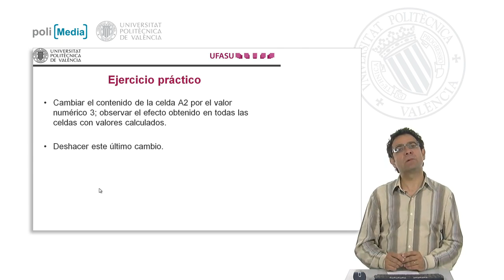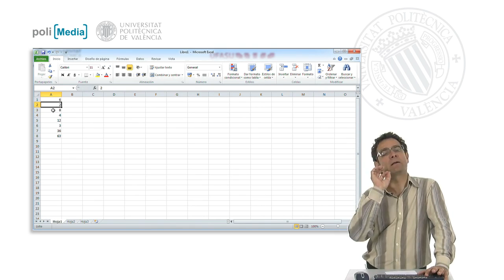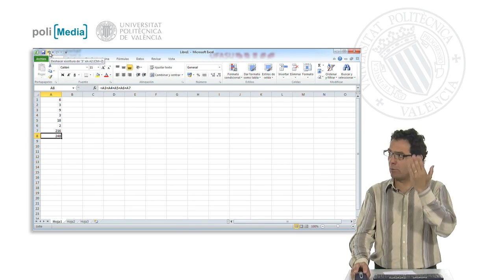Ejercicio práctico 2| UPV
Descripción automática: En este video, se muestra un ejercicio práctico en un programa de hojas de cálculo: cambiar el valor de una celda y observar cómo se recalculan automáticamente las celdas que dependen de ella. El video comienza explicando que se debe cambiar el valor de la celda A2 de 2 a 3 y analizar los efectos de este cambio en las celdas con fórmulas.

Al realizar el cambio, se destaca la comodidad que ofrece el programa al reevaluar instantáneamente todas las fórmulas, ajustando los resultados según el nuevo valor. El resultado final también se actualiza, mostrando la utilidad del programa para probar distintas situaciones hipotéticas modificando los datos de entrada.

Finalmente, se indica cómo revertir los cambios utilizando la función "deshacer". Al activarla, la hoja de cálculo regresa al estado previo al cambio, demostrando que la celda A2 vuelve a tener el valor inicial de 2 y el resultado de la última expresión calculada se ajusta consecuentemente.